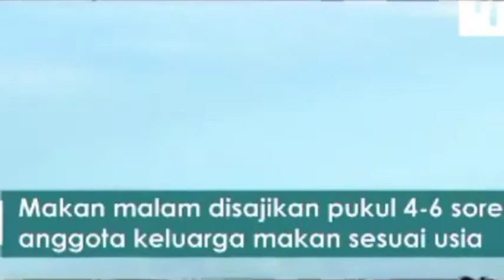Kehidupan si Raja Poligami dengan 39 istrinya😱